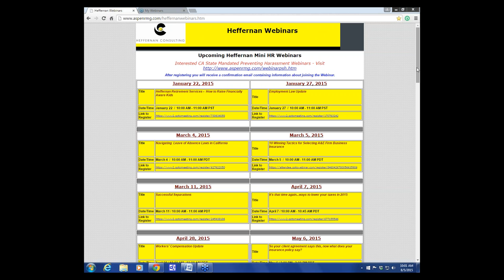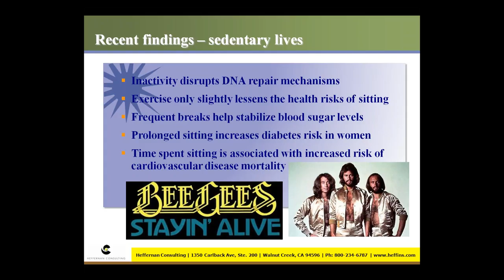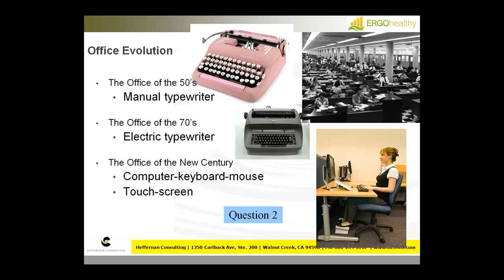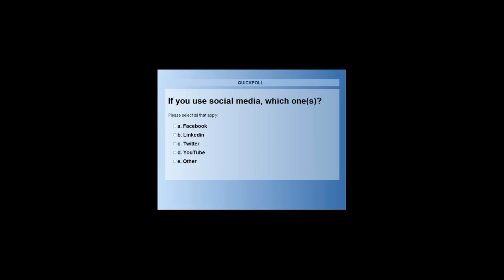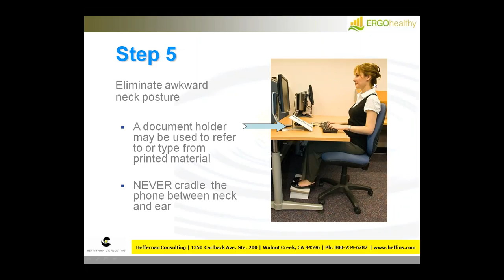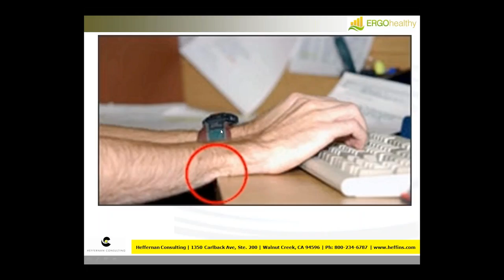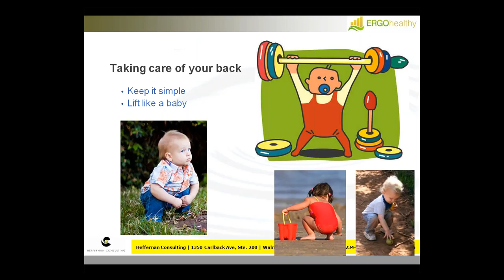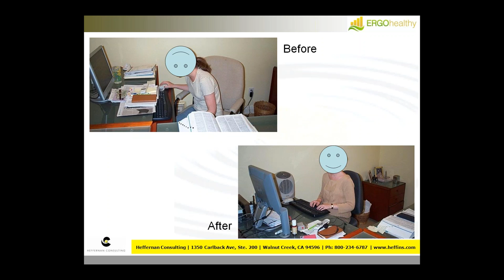Webinar: Staying ERGO Healthy - Office Ergonomics 101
Ergonomics is about the "fit" between humans and their environments - and that environment now includes traditional computer use, tablets, smart phones, gaming devices, and online social media. Join us for a knowledge-packed session which will include:

* Staying healthy using any computer, laptop, or electronic device
* The highly confidential information that keeps astronauts safe and how it will keep you healthy for life
* The secret that babies have that keep their backs strong and healthy
* Meeting the ERGO Being sent to help you stay healthy

Presenter Steve Thompson, ARM, COSS

With many years of successful ergonomics support, writing, and training, Steve looks forward to bringing this educational session to you!